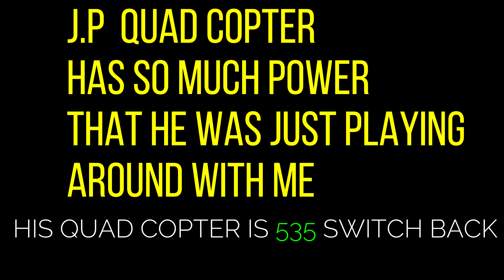TIC TOK TRACK